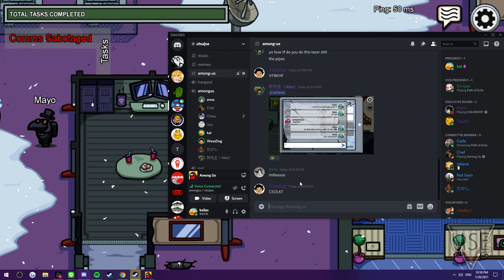if i die..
y'all a buncha hoes turn yo speakers down bruh